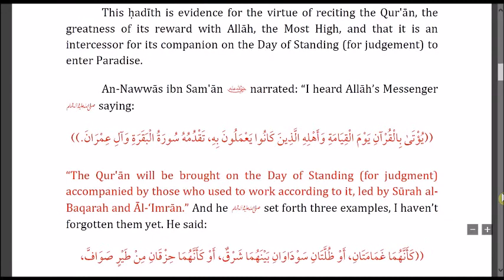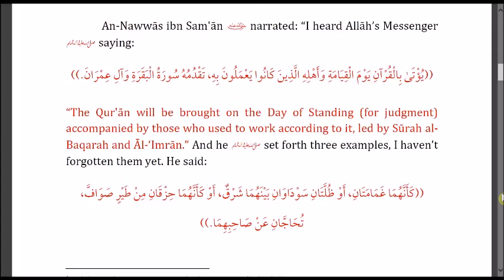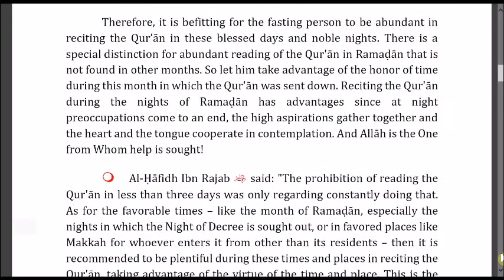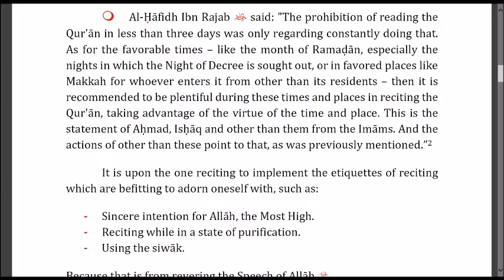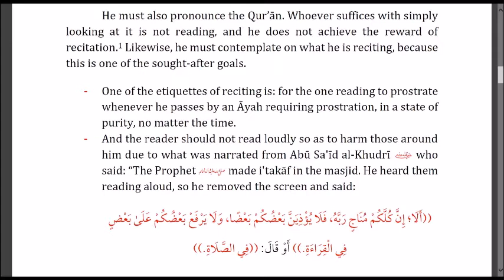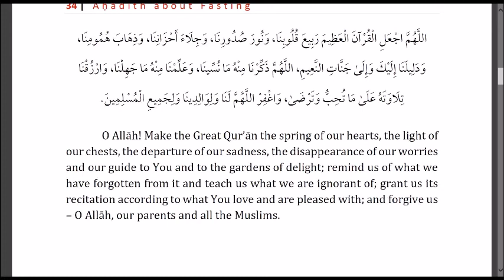Hadith 6 - Regarding the Virtues of Reciting the Qur'an and Its Etiquettes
Audio Book about Fasting and Ramadan